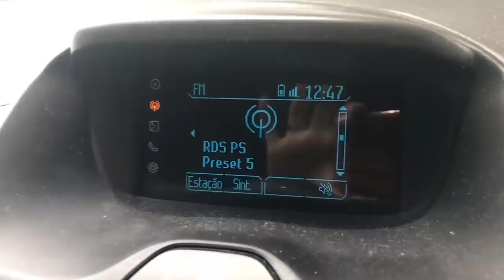BIG BROTHER da DUDA - 2º DIA DE AULA E JÁ QUERO MINHAS FERIAS DE VOLTA - EDUARDA FERRAO